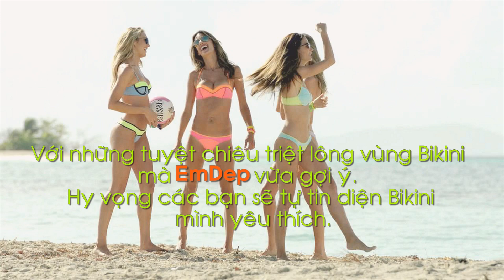4 tuyệt chiêu triệt lông vùng bikini tại nhà đơn giản mà hiệu quả nhất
4 tuyệt chiêu triệt lông vùng bikini tại nhà đơn giản mà hiệu quả nhất

"Vi ô lông" rậm rạp ở vùng kín sẽ khiến bạn cảm thấy tự ti, khó chịu khi diện những bộ đồ bikini sexy. Dưới đây là những bí kíp giúp bạn có thể tự triệt lông vùng bikini tại nhà.